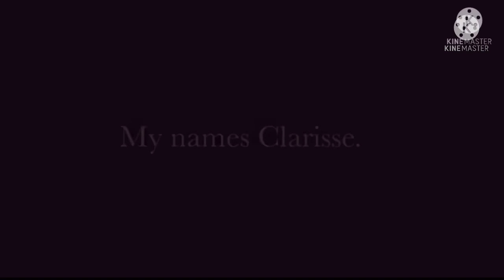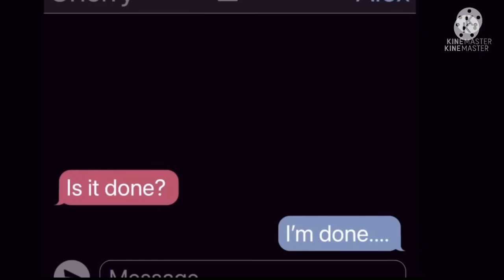😈🥵A Devil In An All Alpha School🥵🐺 || GachaLife full MiniMovie || GLMM